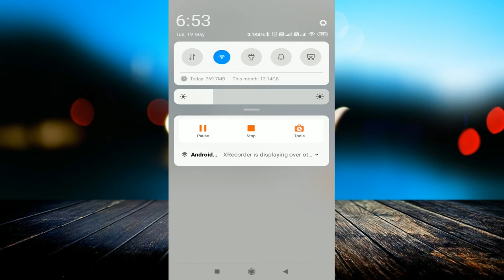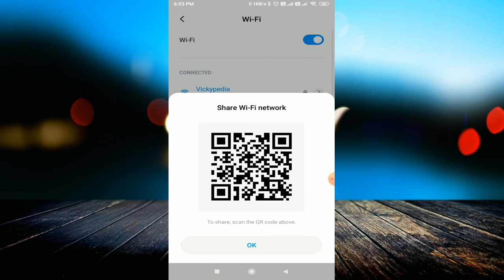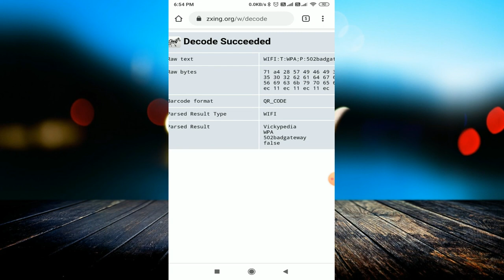किसी भी Wi-Fi का पासवर्ड कैसे पता करें || QR CODE scanning using ZXing step by step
linked site.